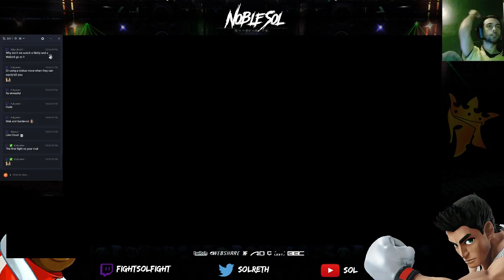Sol's Nuzlocke Adventure (Part 117)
Joshua "The Wall" Doest
Logan "Doc" Gilligan
Cyrus "Cagt" Gharakhanian
Daniel "SixSunder" Brooks
"Naoto"